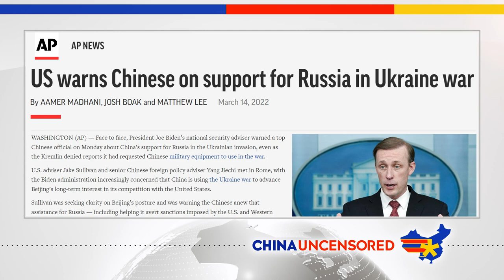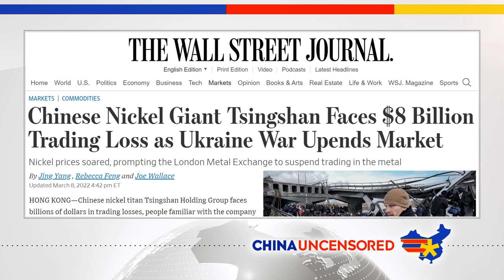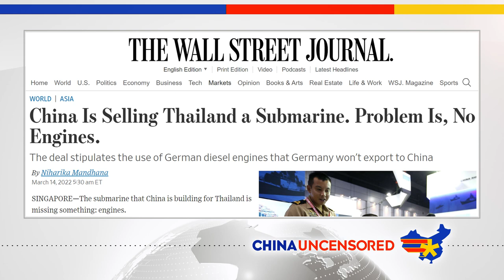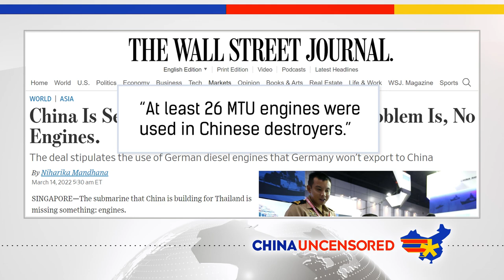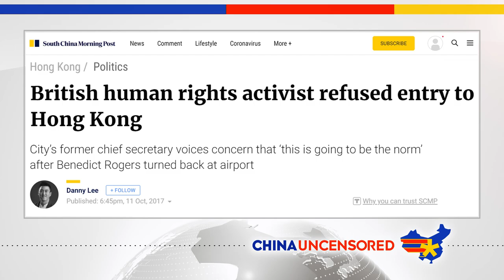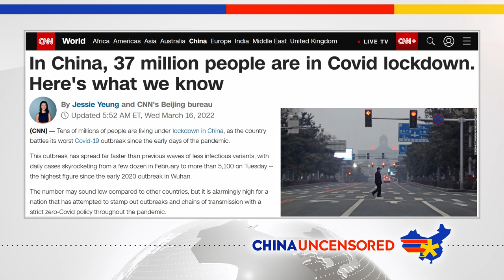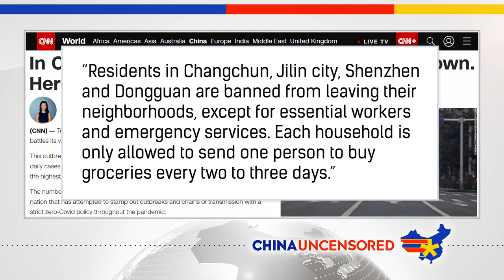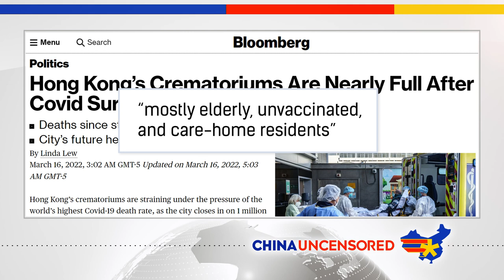Russia Asks China for Military Aid in Ukraine Conflict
Russia is asking China for military aid as its war with Ukraine enters its third week. China sold a submarine to Thailand that doesn't have an engine. And as Hong Kong sees a massive Covid outbreak with the world's highest death rate, China continues its "zero Covid" policy with lockdowns and quarantines. Watch this episode of China Uncensored for that and more of this week's China news headlines.